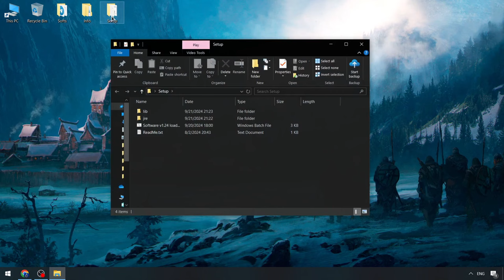Hacks Scripts Menu | [OP] Blox Fruits Executor FREE [Menu] | UPDATED Roblox Blox Fruits Hack